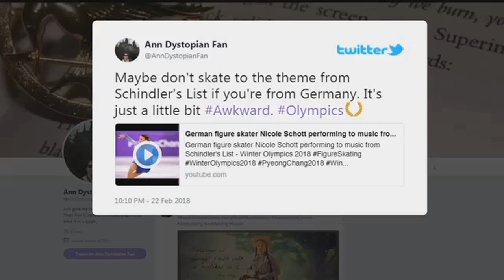Live With Lee & Hayley: Hot Topics: February 23, 2018